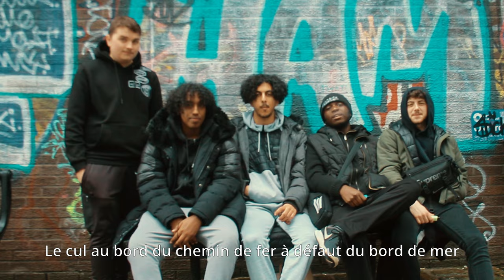Madchester - OP'N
Découvrez notre nouveau clip officiel "Madchester" !
Premier clip issu de notre EP "Has been".

Réalisation, Montage : Clara Jonquet
Tournage, cadrage à Manchester: Floriane Gaudin
Tournage, cadrage à Nantes: Clara Jonquet
Stylisme: Floriane Gaudin

Un grand merci à toutes et toustes les habitant-es de Manchester qui ont participé à ce clip. You are amazing and your city rocks ! Thank you so much !

Merci aussi à la Little Atlantique Brewery de nous avoir prêtés leurs locaux pour le tournage.

"Madchester" extrait de l'EP "Has Been" du groupe OP'N

- Guitare : Dakat
- Basse: Fanfan
- Platines / samples : DJ Ryu
- Batterie: Boonie
- Chant: Persan

Composition et arrangement: OP'N
Paroles: Persan

"Madchester, madchester,
Dans la brume de Manchester, je veux
Me faire une place à des milles d'la workin' class
Ici, les âmes sont en friches, Dieu s'est fait la malle
A coup d’Ale on défriche, traite le mal sans idéal
Les années se comptent au comptoir comme les dents perdues
On berce l'ennui, brise des mâchoires, que de temps perdu
Le cul au bord du chemin de fer à défaut du bord de mer
On tire sur des tiges avec un arrière-goût amer
Sous les pavés, la pierre noire, vestiges d'une cité brisée
Le teint blafard, Manchester, ta toison est ravagée

Le style de vie by Manchester, labellisé
Comme le chester, on s’affine, lyophilisé
Totally wired lors des Happy Mondays, le gris ça pèse
Entrepôt D, on est proche du malaise
Entre des briques dans le Nord Quarter, dans une scéno à la Ken Loach
Des psychotropes dans le moteur, un bon remède à la frog touch
Friday à l’hacienda, les rêves se feront sous acide
La musique estompe les dégâts, mais ne protège pas du suicide
Madchester, madchester,

Des reds devils aux Citizens, choisis bien ton camp,
Le soccer déchaine les enfers, ce soir la ville est à cran
Les champs blasphèmes des hooligans
Ternissent le derby brulant, mais sous le ciel diaphane
Le stade riposte en chantant
« Glory Glory Manchester » électrise les gladiateurs
Old Trafford résonne fort dans tous les pubs
Entre rouges et bleus, dans d’étroits corridors, on envoie des scuds
Ici l’amour déchire et la haine peut éblouir
Le Roy Keane qui sommeille en nous et toujours prêt à jaillir
L’accent à couper au couteau, si t’es pas d’ici prend un magnéto
On t’fera un cours rapide, tu seras bilingue tomorow
Entre deux chaises volantes, l’âme mancunienne est accueillante
Mais Be careful avec les skins, ils laissent des traces sur les tempes

De l'imagination pour s'évader, Manchester est inspiré
La nébuleuse du rock fait transpirer
Une New Wave pour les ablutions, une purge à confessions
Un pogo dans la fumée, à faire palpiter les néons
Syndiqué jusqu’aux os, on aurait bien guillotiné Thatcher
Précaire comme des prolos, sacrifiés comme des tirailleurs
Usé par la grève, lessivé, jusqu’à que le rêve crève
Nos désillusions viennent enfin acter la trêve
Retour à l’envoyeur, allongé dans le coton,
Hangover à Manchester, dure réveil sur le béton
Madchester, madchester"